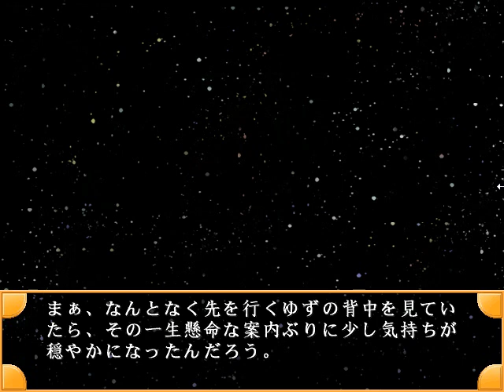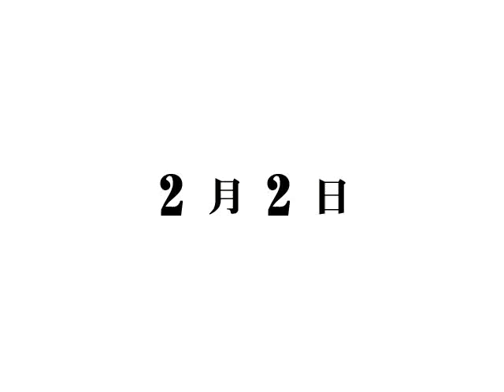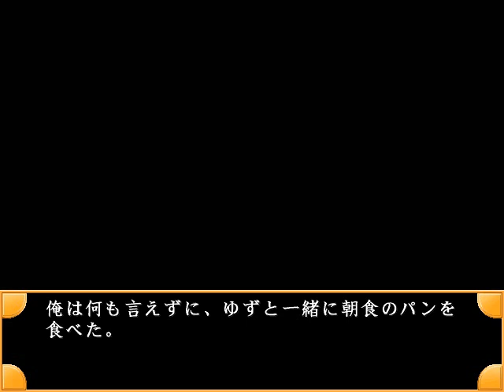[WINXP]flutter of birds II Prologue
WINXP
[20020222][シルキーズ]flutter of birds II 天使たちの翼
Prologue